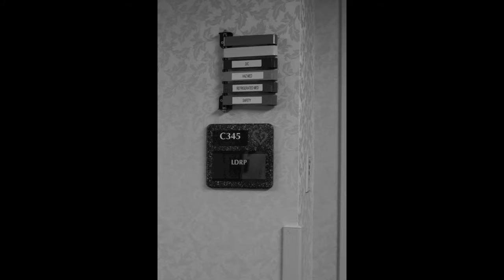Baby Eleanore- Birth Photography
Baby Eleanore

Born 07.21.15

Surrounded by strength and love

Theda Clark Medical Center